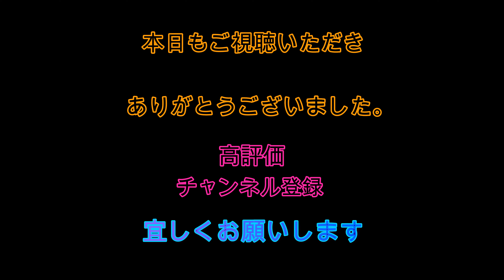6／5日マーボーロイヤルサーフィンスクール【初心者歓迎】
土曜日のマーボーロイヤルサーフィンスクールは波が大きいので水族館辺りで行いました。